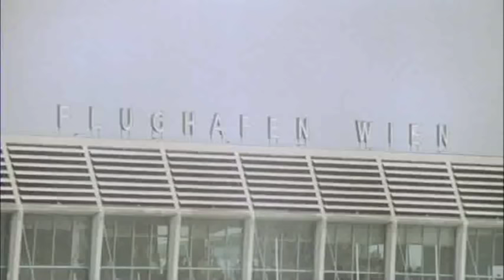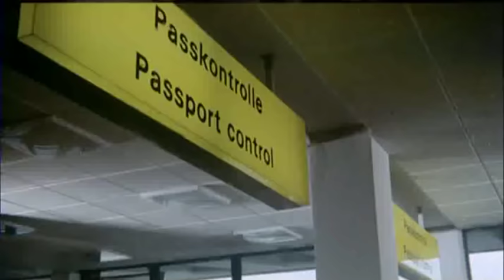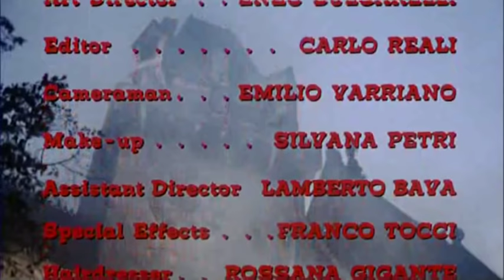Gli Orrori del Castello di Norimberga - Film Completo di Mario Bava - By Film&Clips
aka Orgía de sangre
aka Baron Blood

Gli orrori del castello di Norimberga

Diretto da Mario Bava. Scritto e sceneggiato da Willibald Eser e Vincent Fotre. Con Joseph Cotten, Elke Sommer, Massimo Girotti.

Italia, Germania Ovest, USA (1972)

Peter von Kleist, discendente di un feroce barone vissuto nel XVII secolo, possiede una rarissima pergamena recante le istruzioni per un sortilegio capace di resuscitare l'avo "maledetto". Accompagnato dalla studentessa Eva Arnold, Peter penetra nel maniero e recita la formula magica: lo spettro si risveglia e uccide tre persone. Intanto, un misterioso paralitico di nome Alfred Becker acquista il castello e lo ristruttura, diventando amico di Eva, di Peter e di suo zio, il professor Karl Hummer: ma c'è chi giura che l'identità di Becker sia ben diversa...

En 1972, Mario Bava estrenó Orgía de sangre (Baron Blood), conocida con el poco agraciado título Gli orrori del castello di Norimberga en Italia, un film con el cual el maestro regresaba al terror gótico que le había dado fama pero añadiéndole un toque moderno.

El joven Peter Kleist (Antonio Cantafora) viaja hasta Austria para familiarizarse con el pasado ancestral de su familia. Allí es recibido por su tío, el doctor Karl Hummel (Massimo Girotti), el cual le habla de un terrible antepasado suyo: el barón Otto von Kleist, más conocido como el "barón sangriento". El doctor también le presenta a Peter a la joven estudiante de arquitectura Eva Arnold (Elke Sommer), que trabaja en las obras de restauración del antiguo castillo del malvado barón. Peter y Eva, leyendo un antiguo pergamino, resucitan al barón que inmediatamente empieza a continuar sus sangrientas actividades. Con el pergamino destruido, ¿podrán Peter y Eva detener los terribles crímenes del barón?

A young man, visiting the castle of a murderous ancestor in Austria, accidentally brings his dead relative back to life - searching for new victims.